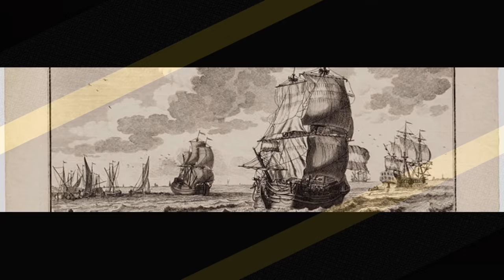17. Elizabeth Norton on the Tudors, Iron Age Blacksmith, On This Day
This week, Paul sits down with historian, archaeologist and author Elizabeth Norton to talk Tudor, Hayley Considine learns about Iron Age Blacksmith skills in our weekly segment "Ancient Artisans", we have history news, "On This Day" with Marguerite Lipscomb and much more!

Dr. Joanne Paul

Viral History Music
Adventures by A Himitsu
Category
Education
License